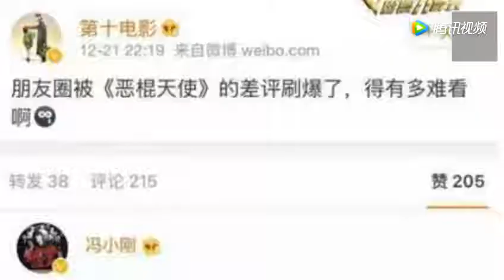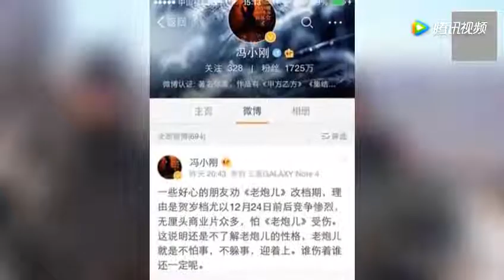邓超冯小刚和解 10多年恩怨竟因为娘娘？